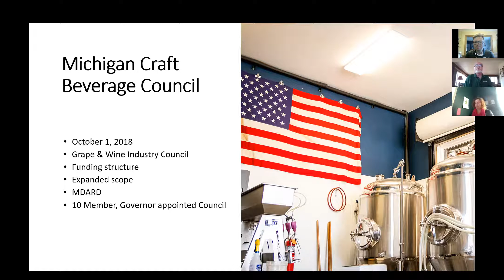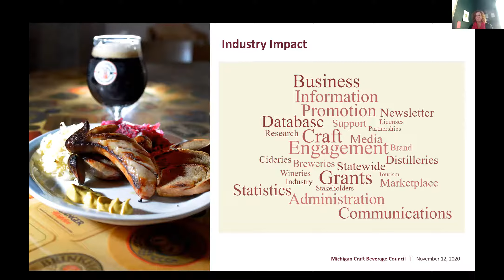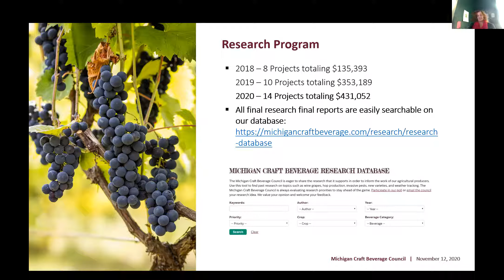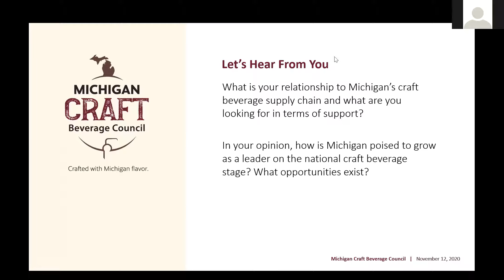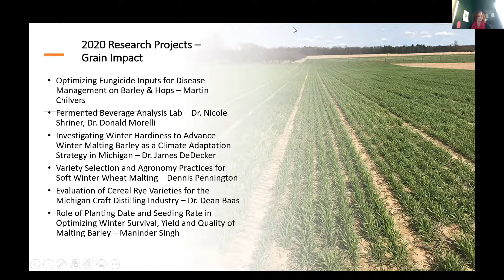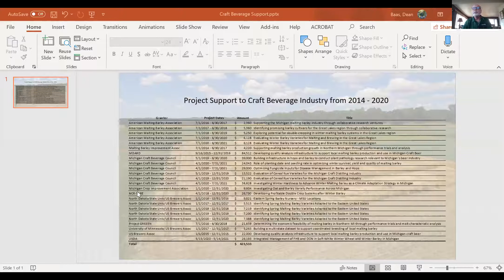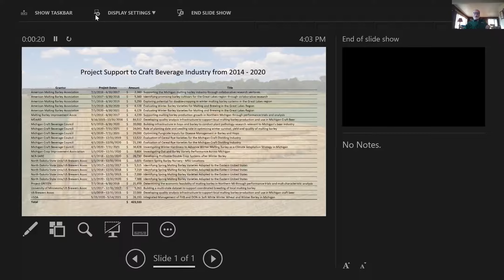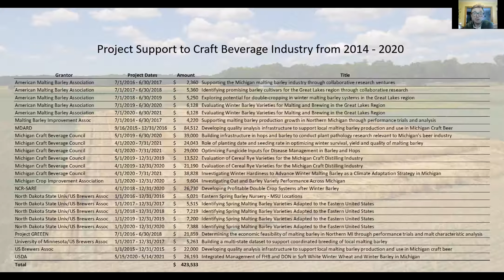Meeting 7 - Grains for Brewing and Distilling Virtual Happy Hour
This week, we focused on the Michigan Craft Beverage Council by having a conversation with their Executive Director, Jenelle Jagmin. Dr. Dean Baas spoke about how the council and similar organizations support agricultural value chains by supporting research that benefits farmers, both directly and indirectly.